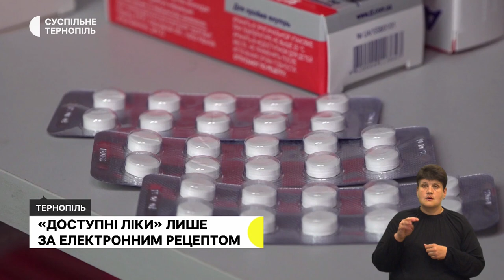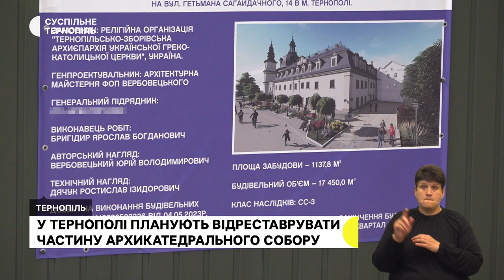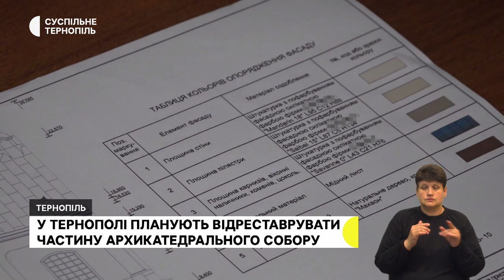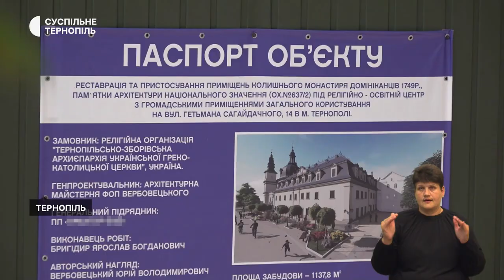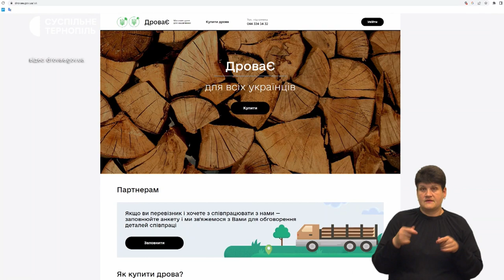«Доступні ліки» - за електронним рецептом, реставрація Архикатедрального собору | 5.07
- Препарати за державною програмою "Доступні ліки" в аптеках тепер не продаватимуть за паперовим рецептом
- У Тернополі планують реставрувати частину Архикатедрального собору: що змінюватимуть та за які гроші?
- Попит на дрова, у порівнянні з минулим роком, зріс фактично вдвічі: лісівники Тернопільщини розповіли, коли варто купувати дрова